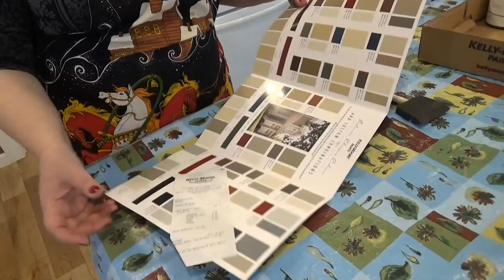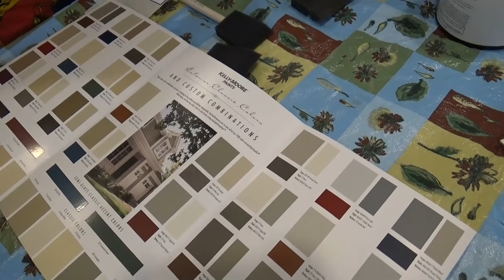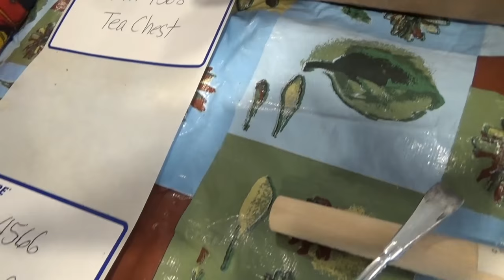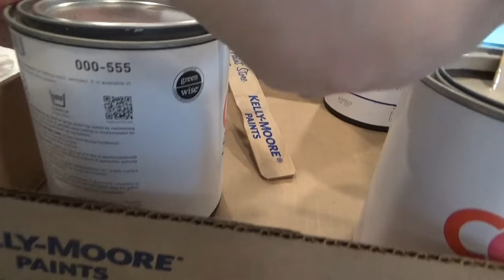США 4412: Волшебные кисти Светланы и подбор цветов для покраски дома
Волшебные кисти Светланы и подбор цветов для покраски дома
Ссылки на канале SiliconValleyVoice /школа Михаил Портнов: